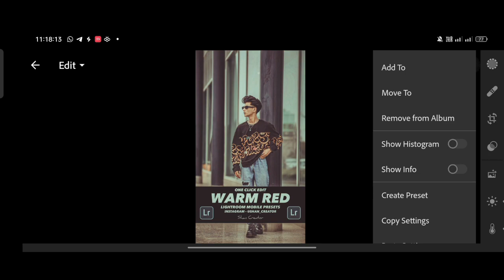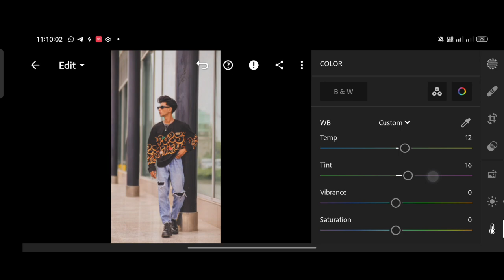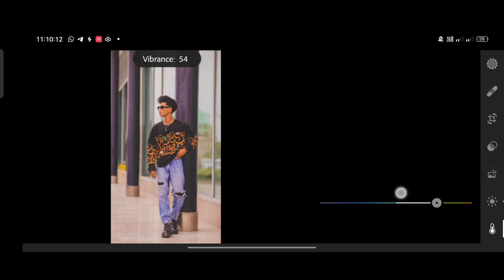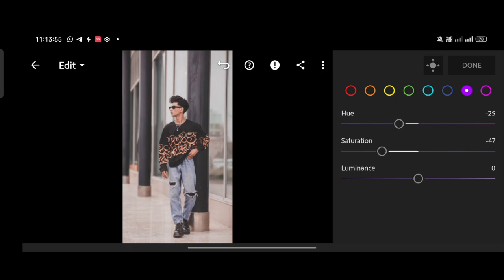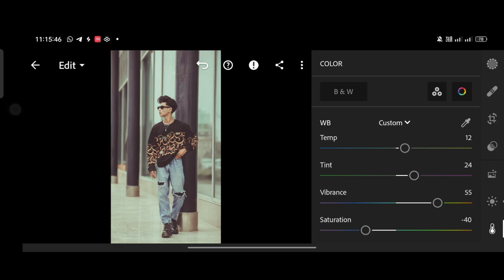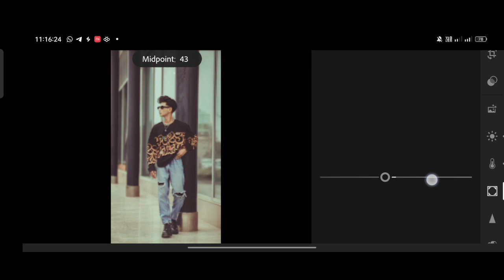Red Warm Tone Lightroom Mobile Presets: Spice Up Your Photos with Vibrant and Inviting Colors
For example:
If you have found both parts, all you have to do is to combine the numbers in the passwords [1] and [2] and [3].

⏬𝗗𝗼𝘄𝗻𝗹𝗼𝗮𝗱⏬